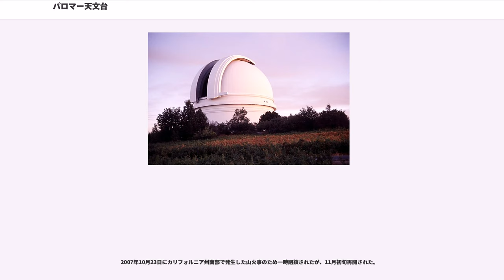パロマー天文台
パロマー天文台（パロマーてんもんだい、）は、アメリカのカリフォルニア州サンディエゴにある私設天文台である。ウィルソン山天文台の南東90マイル（145 km）にあるパロマー山に作られている。日本語ではしばしば「パロマー山天文台」とも呼ばれる。この天文台はカリフォルニア工科大学（カルテク）に所属している。2005年現在、天文台には4つの主な望遠鏡：口径200インチ (5.08m) ヘール望遠鏡、48インチ (1.22m) サミュエル・オシン望遠鏡、18インチ (457mm) シュミット式望遠鏡、60インチ (1.52m) 反射望遠鏡がある。これらに加えてパロマー試験干渉計 (Palomar Testbed Interferometer) も設置されている。

この天文台の200インチ (5.08 m) 望遠鏡は天文学者ジョージ・ヘールの名前にちなんで命名されている。この望遠鏡はロックフェラー財団から600万ドルの資金援助を得てカリフォルニア工科大学によって建設され、コーニング・グラス・ワークスによってパイレックス製のミラーブランクが製造された。完成当時世界最大だったこの望遠鏡は1948年にファーストライトを迎えた。エドウィン・ハッブルが最初に観測に使用した。

ヘール望遠鏡は100を越える小惑星を発見した。コーニングでは実物の製造に先立ち1/10の試験鏡材を鋳造した。コーニングの功績を称えて小惑星(34419)コーニングに名づけられた。

ヘール望遠鏡はカリフォルニア工科大学、ジェット推進研究所、コーネル大学の共同体によって運営されている。

パロマー天文台スカイサーベイ（"Palomar Observatory Sky Survey", POSS）はナショナルジオグラフィック協会の出資によって行なわれ、1958年に完了したプロジェクトである。最初の乾板は1948年11月に撮影され、1958年4月に完了した。このサーベイ観測はスペクトロスコピック感光材料による14インチ（6度）の写真乾板を用い、48インチ (1.22m) サミュエル・オシンシュミット式望遠鏡を使って行なわれた。このサーベイでは赤緯+90°（天の北極）から-27°までの全ての赤経にわたって、+22等級の感度（人間の肉眼の限界のおよそ100万分の1の明るさ）で撮影された。1957年から1958年にかけて、POSS の撮影範囲を南天に赤緯-33°まで広げた拡張版の撮影が行なわれた。最終的に完成した POSS はコダックの103a-Oによる青色域写真、コダック103a-Eによる赤色域写真からなり、937組の乾板で構成されている。

オーストラリアの電波天文学者 J. B. ホワイトオークは同じ撮影機材を使ってこのサーベイをさらに南の赤緯-45°まで拡張した。彼は北天の POSS の対応する赤緯領域と同じ視野中心位置を採用して撮影を行なったが、このホワイトオーク拡張版サーベイは POSS とは異なりコダック103a-Eによる赤色域写真乾板のみからなっている。

2ミクロンスカイサーベイ (2MASS) が完成するまで、POSS は最も広い領域をカバーする広角スカイサーベイだった。スローン・デジタル・スカイサーベイ (SDSS) が完了すれば感度の点では POSS をしのぐものになるはずだが、POSS は SDSS の約2.5倍の天域をカバーしている。POSS は写真乾板をスキャンしたデジタルデータ形式でも存在しており、デジタル画像としてはデジタイズド・スカイ・サーベイ (DSS) が、またカタログ形式としてはミネソタ自動乾板スキャナカタログ (Minnesota Automated Plate Scanner (MAPS) Catalog) が利用できる。

現在パロマーで行なわれている研究プログラムの一つに地球近傍小惑星追跡プログラム(NEAT)がある。

このプログラムでは、2001年秋から始まった、天の赤道付近の帯状領域のマッピング観測を行うパロマーの QUEST 変光サーベイ を利用している。この探索プロジェクトでは2003年夏にパロマーの48インチ (1.22m) サミュエル・オシンシュミット式望遠鏡に取り付けた新しいカメラに撮影機材を切り替え、これによる観測結果は地球近傍小惑星追跡プログラムを含むいくつかのプロジェクトで使われている。QUEST の結果を使っている別のプログラムとして、2003年11月14日に(90377)セドナを発見し...